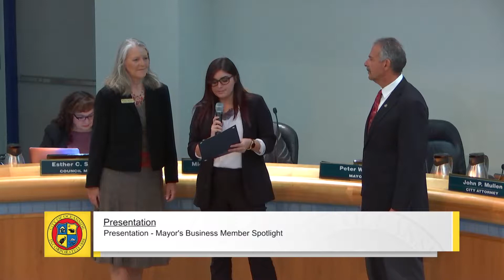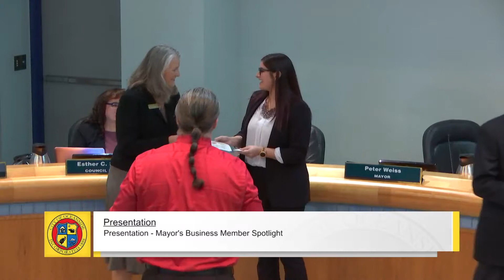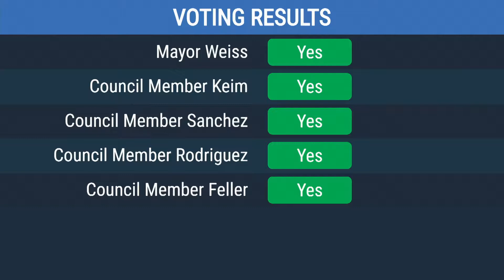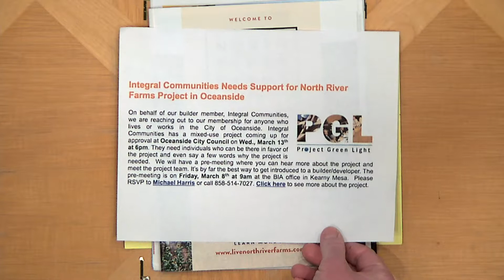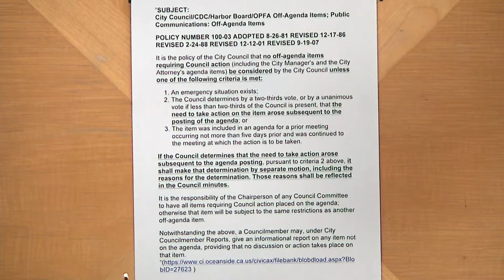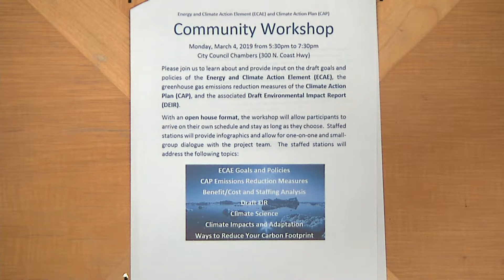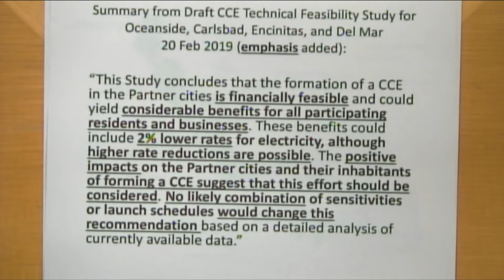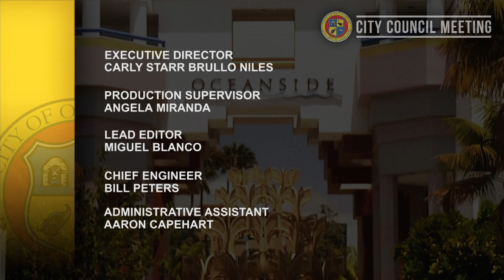Oceanside City Council Meeting: February 27, 2019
Oceanside City Council Meetings are shown "live" on KOCT channel 19 on two Wednesdays of each month beginning at 5:00 p.m. and replayed on the following Thursday at 5:00 p.m., Friday at 5:00 p.m., Saturday at 11:00 a.m., and Sunday at 5:00 p.m.